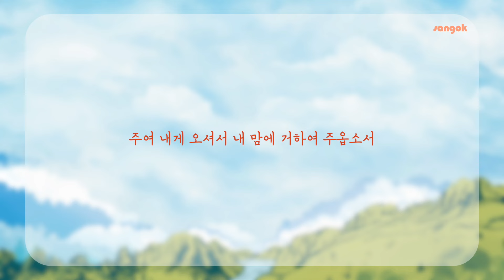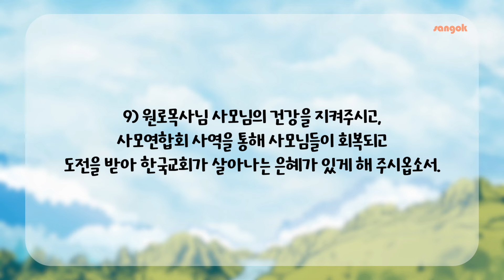매일성경 7월 2일 (예레미야 26:16-24)